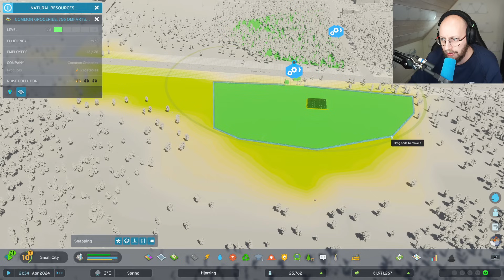Køber en lufthavn! (CitySky #11)